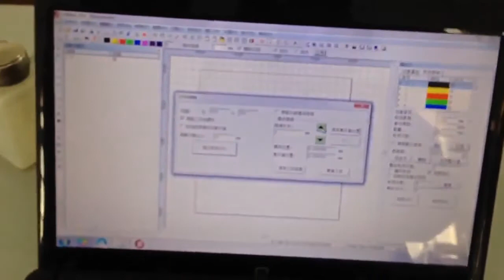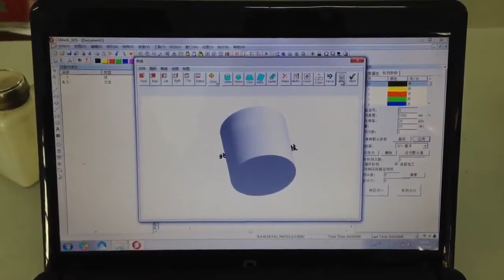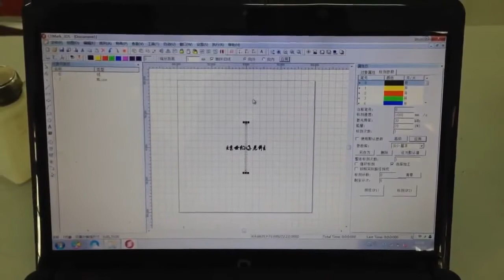JNChangtai--3D fiber laser marking machine